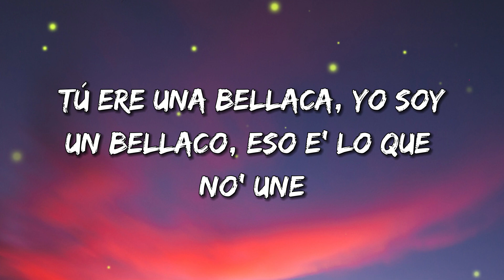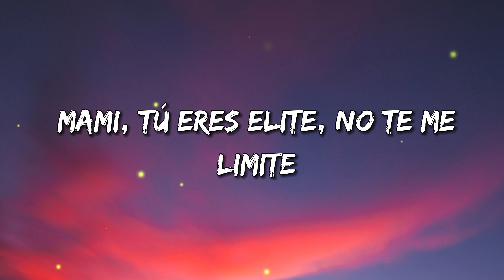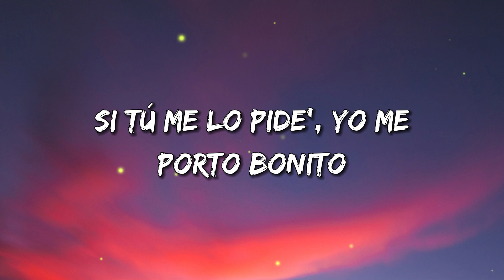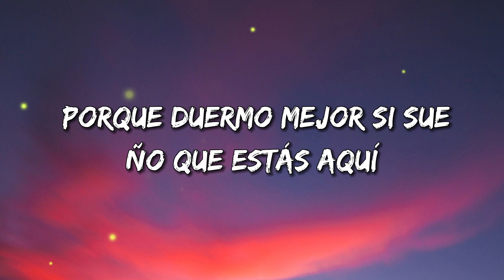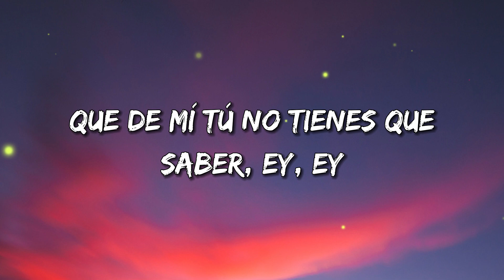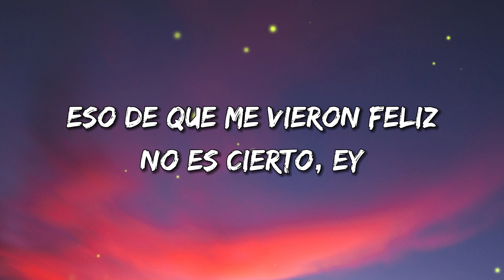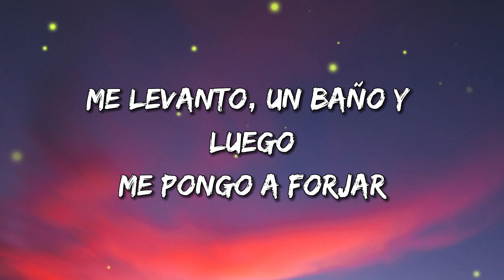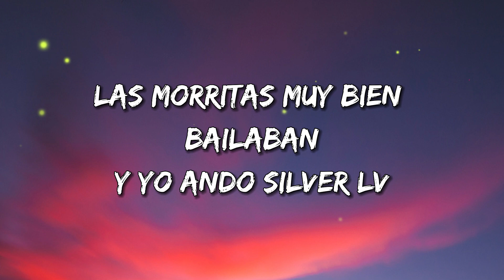Bad Bunny - Me Porto Bonito (Chencho Corleone) | Mix Letra 2023 | Letra Lyrics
00:00 Bad Bunny - Me Porto Bonito (Chencho Corleone)
03:00 Grupo Frontera x Bad Bunny - un x100to
06:08 Peso Pluma, Natanael Cano - PRC

🎤Letra: Me Porto Bonito - Bad Bunny (ft. Chencho Corleone)